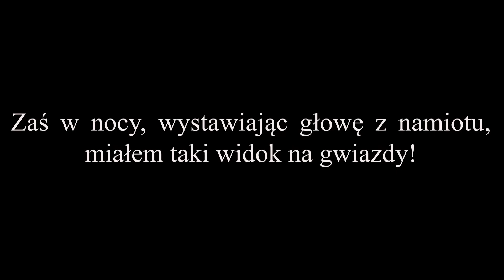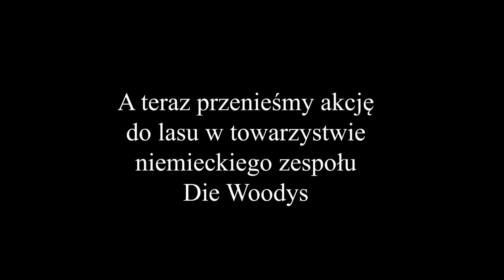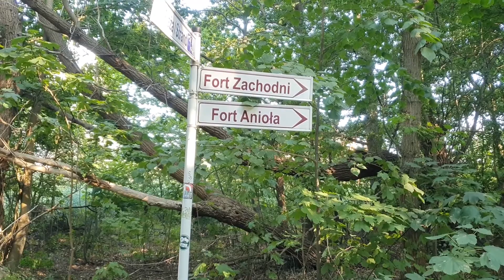Nocleg w namiocie i Ziobro na plaży, ruiny w lesie oraz Świnoujście Vlog 4/4